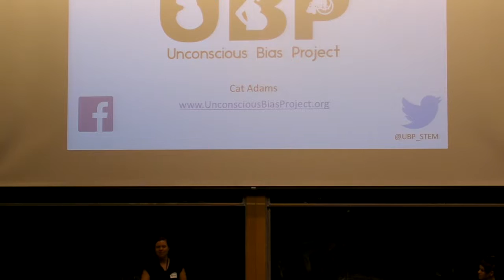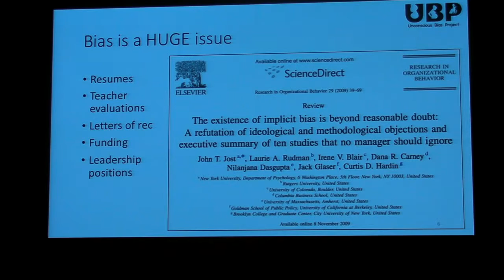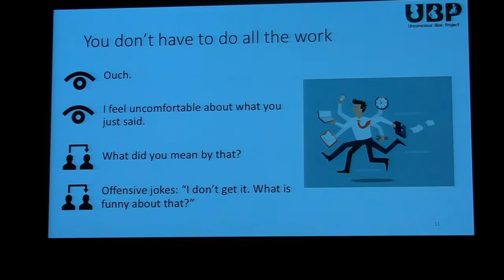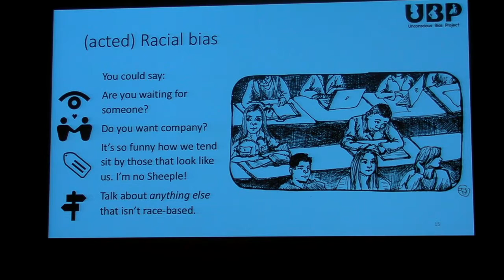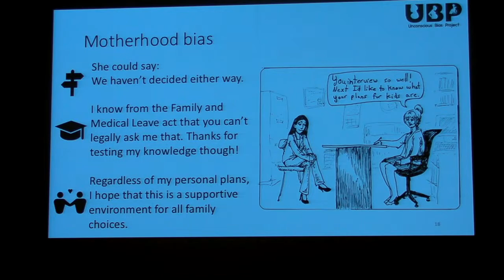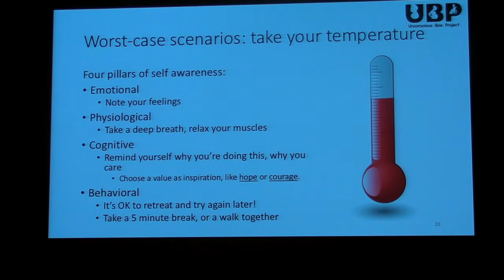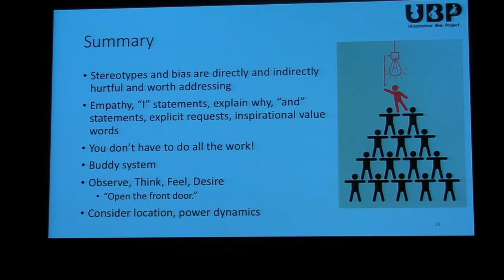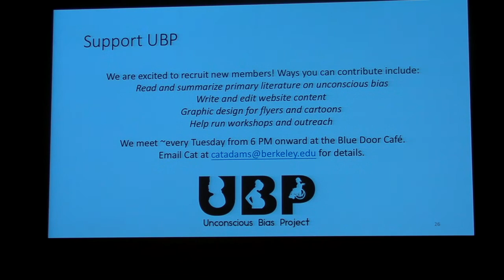"Recognizing and Addressing Unconscious Bias" Cat Adams